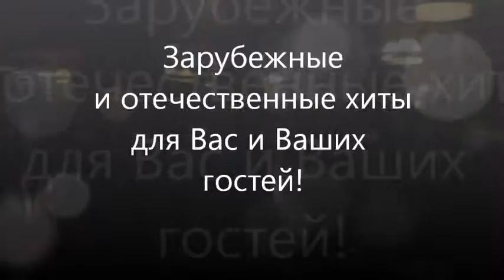Группа CoveRock - пятница в ТПР "Тухтинъ"!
В этот вечер были исполнены композиции групп "Звери ", "Руки вверх!", "Машина времени", "Леприконсы", а также популярные хиты таких исполнителей, как группы Scorpions, L.A. Guns, The Beatles  и пр.
Зажигательная музыка для настоящих ценителей рока!